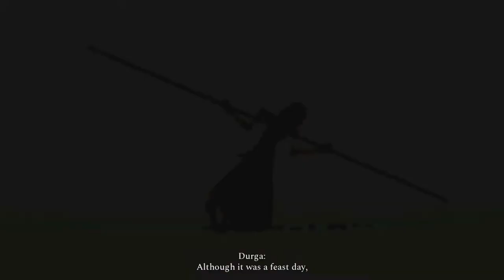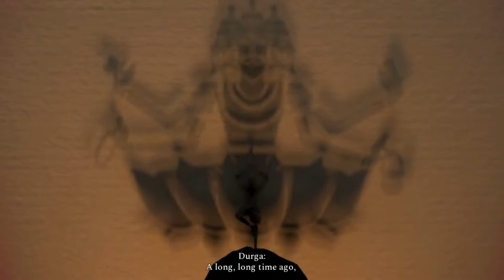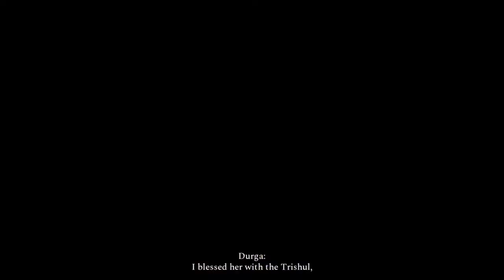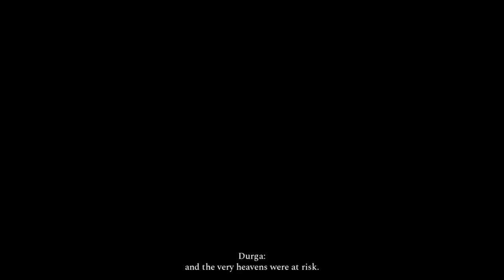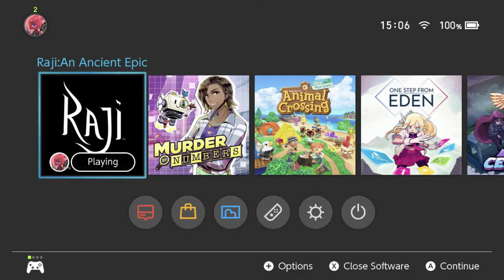First Thoughts: Raji: An Ancient Epic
this game is gorgeous and it's a lot of fun! probably best played not on the switch tho, there's some definite performance issues with the switch release at the moment